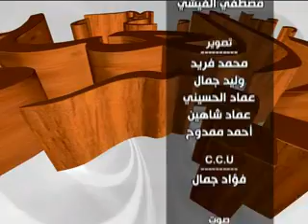الشباب والعيد لمحمود نصر ج2 اول ايام عيد الاضحى المبارك 1435